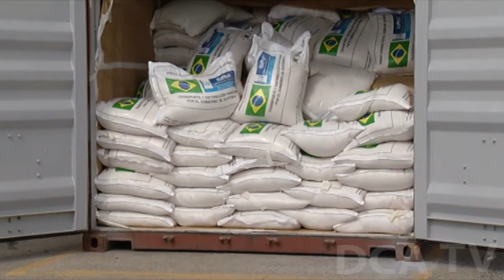Gobierno recibe alimentos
El Gobierno recibe una donación de alimentos del Gobierno de Brasil, a través del Programa Mundial de Alimentos (PMA), para asistir a 550 mil personas afectadas por la canícula prolongada que impactó principalmente el norte del país.